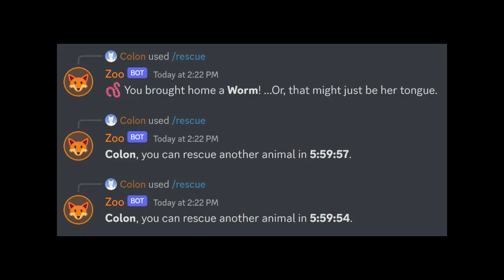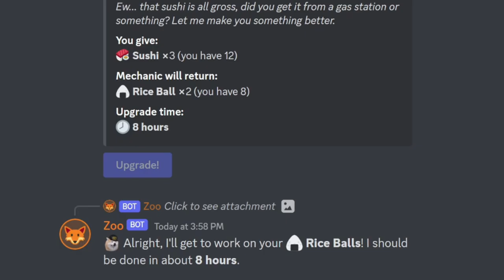Zoo: An Idle Game for Discord (overview trailer)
Zoo is a free Discord minigame that I started two years ago for my old Discord Bot, RoboTop. Over that time, it kept growing bigger and bigger until I decided that it's finally time to make it something independent. After six painstaking months of rewriting everything from the ground up (as well as adding TONS of new content), it's finally ready to see the light of day!

trade me all of your foxes btw

sans. from Undertale
Goat Feeding from Rhythm Heaven Megamix